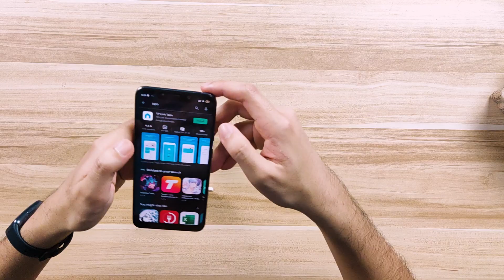TP-Link Tapo C100/C200 Wifi Camera Unboxing and Review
Get P25,000 Loan Instantly and Hassle-Free!

Since ECQ na naman, uso na naman ang mga nakawan dahil sa kawalan ng trabaho kaya dapat merong CCTV cameras ang bahay niyo. Dati pang commercial use lang ang mga CCTV cameras, ngayon nauuso na rin itong mga consumer level na CCTV cameras katulad nitong TP-Link Tapo C100 Wifi Camera at TP-Link Tapo C200 Pan and Tilt Wifi Camera.

Dito sa video natin, iuunbox at rereviewhin natin itong TP-Link Tapo C100 Wifi Camera at TP-Link Tapo C200 Pan and Tilt Wifi Camera.

Ito ang main features ng TP-Link Tapo C100/C200 Wifi Camera:
Up to 1080P Resolution
Wide Field of View
Privacy Mode
Night Vision
Two Way Audio
Sharing
Up to 128GB Local Storage
Live View
Easy Setup
Pan/Til Control (C200 Only)

Mabibili mo ang TP-Link Tapo C100 sa halagang 800 PHP lang at mabibili mo naman ang TP-Link Tapo C200 sa halagang 1,050 PHP.